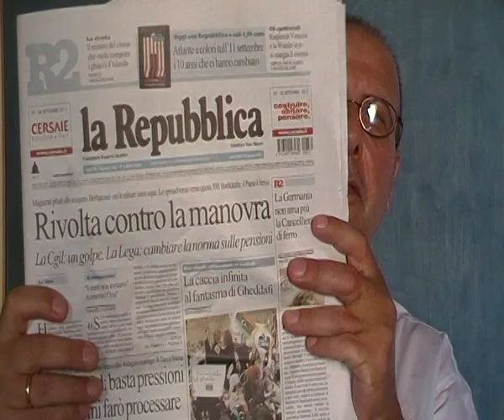Giorgio Crisafi: Rivolta in mutande.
La manovra del Governo Berlusconi e la rivolta degli italiani.